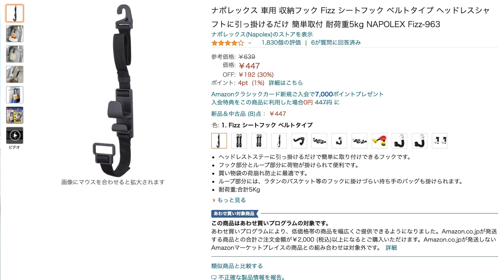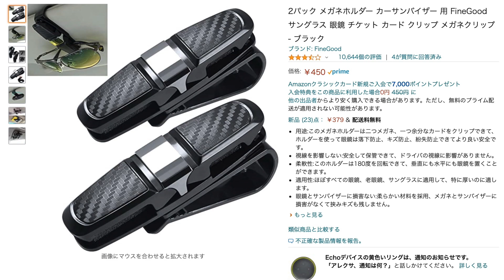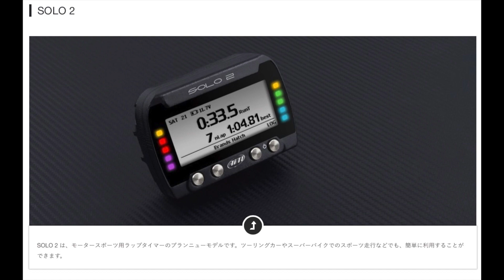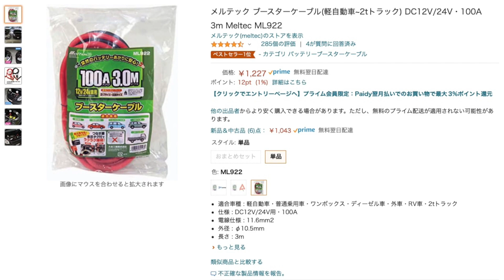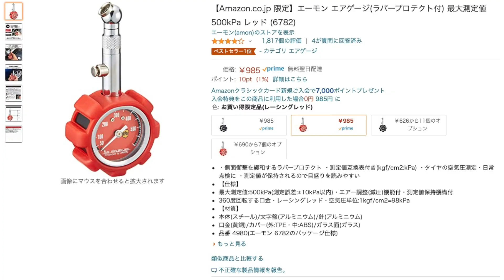世界一美しいレーシングドライバー塚本奈々美さんにAmazonベストセラー本気の超オススメ便利グッズを質問したらマジで便利すぎて全部ポチりました【レビュー】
【頭文字D聖地巡礼】テスラに乗っていろは坂を走って来ました！！【パソコン太郎】

【頭文字D聖地】セゴリータ三世さんに自動運転を初体験してもらいました【いろは坂】

【関連商品】

↓↓↓Amazonギフトチャージはコチラ↓↓↓

↓↓↓Amazon MUSIC HD試し聴き↓↓↓

ナポレックス(Napolex)  車用 収納フック Fizz シートフック ベルトタイプ ヘッドレスシャフトに引っ掛けるだけ 簡単取付 耐荷重5kg NAPOLEX Fizz-963

星光産業(EXEA) の EXEA 車用 リアトレイ 本革調 EB-209

FineGood の 2パック メガネホルダー カーサンバイザー 用 FineGood サングラス 眼鏡 チケット カード クリップ メガネクリップ - ブラック

メルテック(meltec)  ブースターケーブル(軽自動車~2tトラック) DC12V/24V・100A 3m Meltec ML922

エマーソン(Emerson)  けん引ロープ3t 普通自動車-ミニバン 安全荷重3t 伸長時4m 白旗付き EMERSON EM-373

エーモン(amon) エアゲージ(ラバープロテクト付) 最大測定値500kPa レッド (6782)

【関連動画】

【購入宣言】走るiPhoneと超話題の「TESLA」完全電気自動車で自動運転のどこがすごいのか試乗したら一瞬で虜になっちまったよ【テスラ,モデル3,レビュー】

【チャプター】
00:00 オープニング